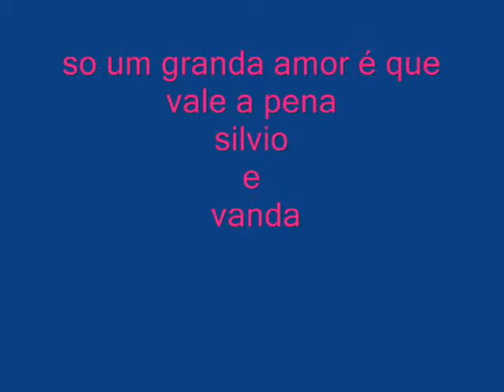VANDA E SILVIO LOVE HURTS NAZARE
DE  SILVIO  PARA  VANDA  COM   TODO  AMOR  DO  MUNDO.
QUE  JA  MAIS  DEIXAREI  DE  TE  AMAR  , EM  MINHA  VIDA.